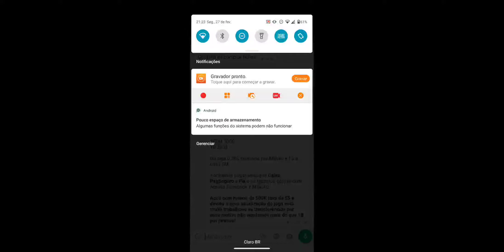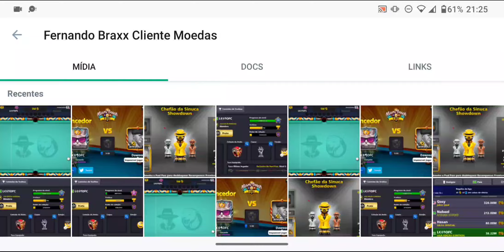Antes e depois da conta do Fernando, que comprou umas fichas de 8 Ball Pool comigo Tá falido? Chama!